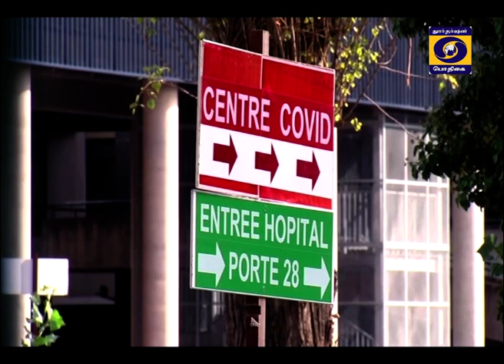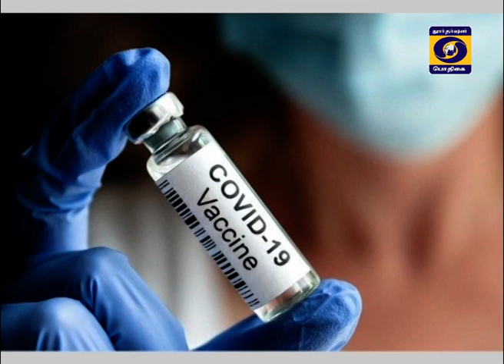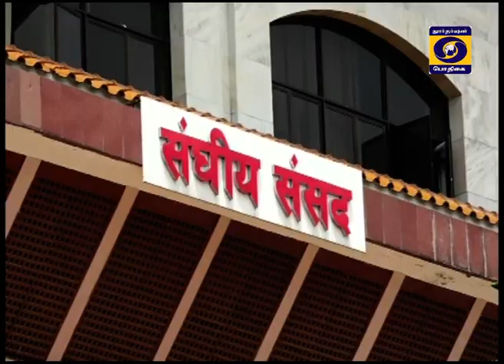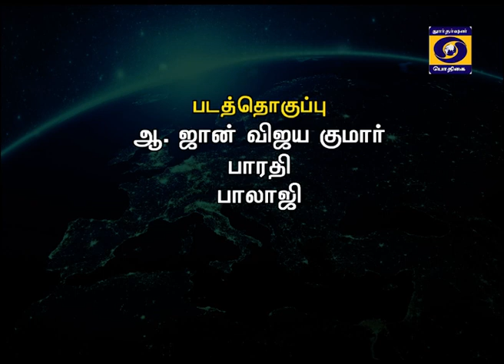உலகம் இந்த வாரம் 23.05.2021#PodhigaiTamilNews